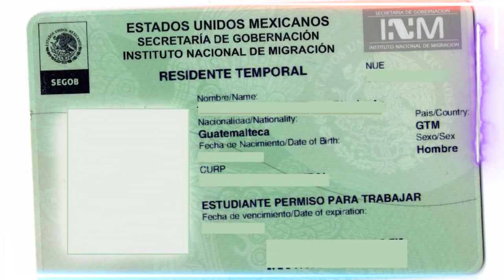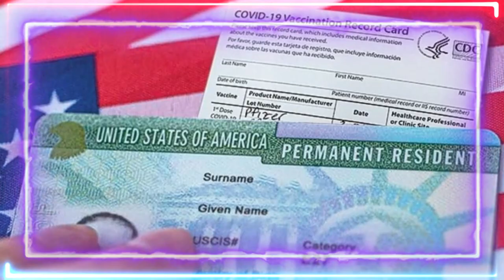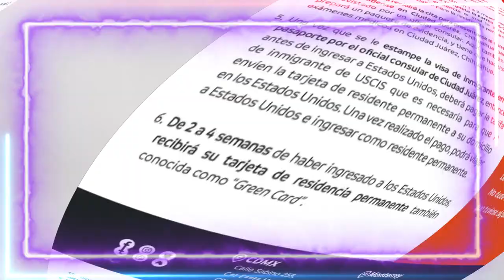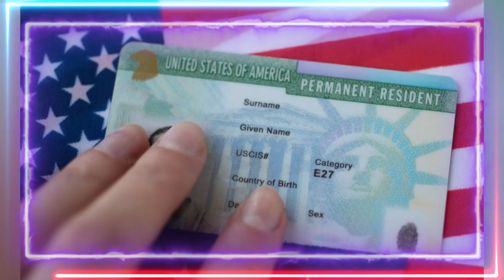🚨🚨 ALERTA ESTADOS UNIDOS ASI SE PUEDE COMPRAR. ¿LA NACIONALIDAD ESTADOUNIDENSE? NOTICIAS DEL MOMENTO